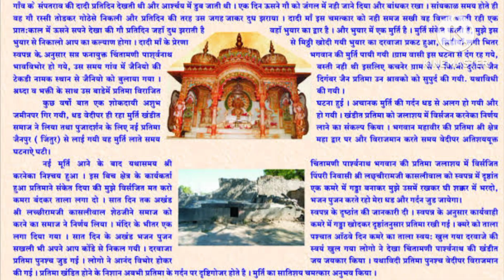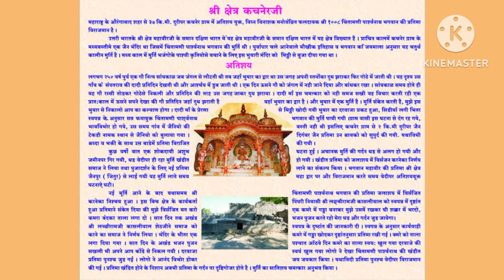कचनेर चिंतामणी पार्श्वनाथ खंडित प्रतिमा अतिशय कथा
कचनेर चिंतामणी पार्श्वनाथ कहाणी

नमस्कार, Knowledge Safar इस You Tube Channel में आपका स्वागत है.
महाराष्ट्र के छ. संभाजीनगर पूर्व के औरंगाबाद शहर से ३७ किमी दुरी पर अतिशय क्षेत्र कचनेरजी में विघ्नविनाशक श्री. 1008 चिंतामणी पार्श्वनाथ भगवान की प्रतिमा विराजमान है.
उत्तरी भारत के श्री क्षेत्र महावीरजी के समान दक्षिण भारत मे यह क्षेत्र विख्यात है. प्राचीन कालमे कचनेर ग्राम के मध्य बस्तीमे एक जैन मंदिर था, जिसमें चिंतामणी पार्श्वनाथ भगवान की प्रतिमा विराजमान थी. पूर्वापार चले आ रहे मौखिक इतिहास व भगवान के जयमाला अनुसार यह चतुर्थकालीन मुर्ती है.

इस क्षेत्र की अतिशय कि कथा Knowledge Safar इस You Tube Channel के माध्यम से आपके के लिए लाए है.
जय जिनेंद्र 🙏